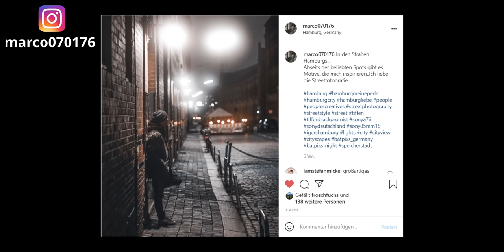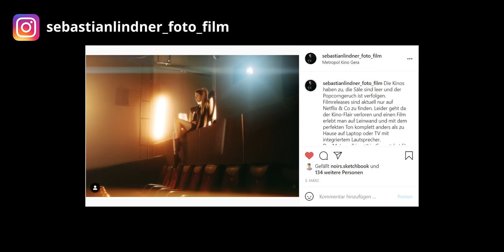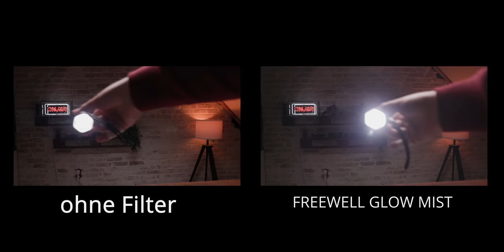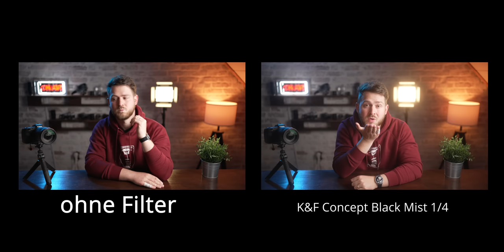EIN HAUFEN MIST 💩 Auf der Suche nach dem besten Diffusions- / Mist-Filter !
Heute treiben wir es mal auf die Spitze, die Spitze des Mist-Haufens. Denn ich hab mir mal verschiedene Mist-Filter / Diffusions-Filter von unterschiedlichen Herstellern angeschaut und getestet. Film ab.

(momentan bei Amazon 20% günstiger trotz teurer als bei KF Direkt)

Einen K&F in 1/8 Stärke gibt es doch!
K&F Concept Nano-X Black Mist 1/8

FREEWELL GLOW MIST Alle

Mistiges Material zum Download (18GB): aus Platzgründen nicht mehr Verfügbar.

Die Filter von FREEWELL, HAIDA und NiSi haben wir zur Verfügung gestellt bekommen. Unsere Aussagen entsprechen vollkommen unserer eigenen Meinung und wurden in keiner Weise vom Partner beeinflusst oder mit ihm abgesprochen. Die Produkte durften wir anschließend behalten.

Inhalt:

00:00 - Intro
00:43 - Was ist ein Mist / Diffusions Filter?
02:22 - Auf Netflix überall zu sehen
03:37 - Mist Filter im Eigenbau? DIY Tutorial!
05:32 - Was gibts da neues auf dem Mist-Markt?
06:06 - Mist & Variabler ND in einem?
06:24 - Vorstellung der Filter
08:40 - Die Verpackungen
09:50 - Das Äußere
12:41 - Usability Test
13:57 - Beschichtet oder nicht?
16:11 - Das Bild der Filter im Vergleich
19:22 - Mist Filter Outdoor
19:53 - Fazit Bild & Look
20:51 - Welcher ist denn nun der Beste?
23:04 - Abschluss